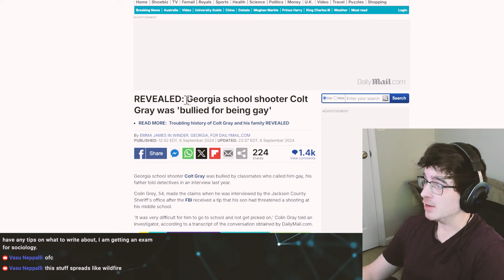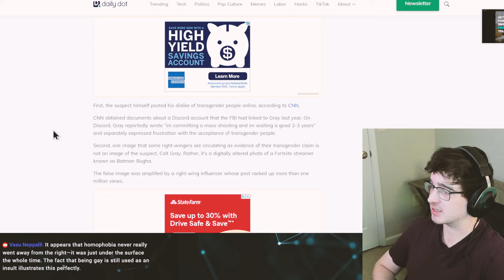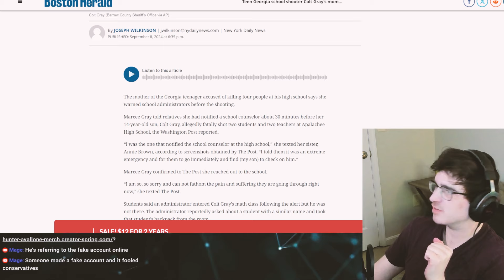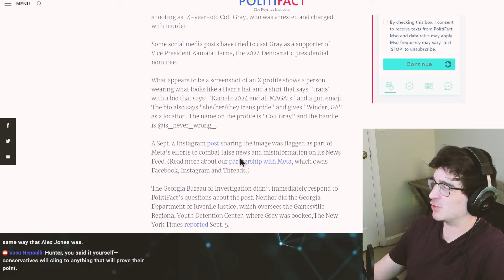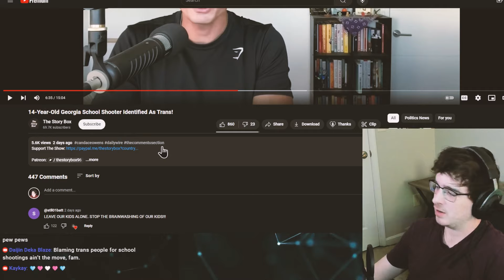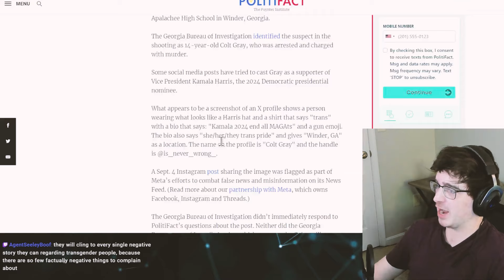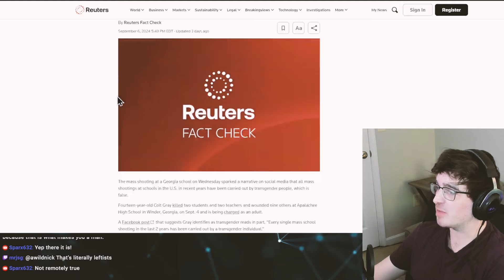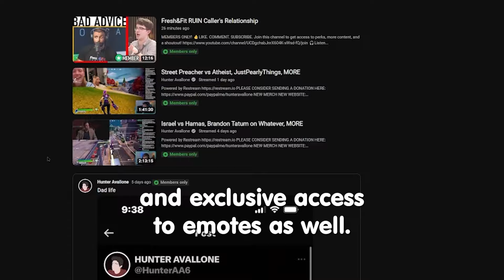THEY'RE BLAMING LGBT FOR WHAT?!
This pathetic joke of a channel posted false information blaming the LGBT community for...WHAT?!